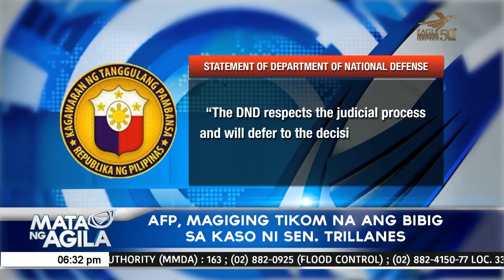AFP, magiging tikom na ang bibig sa kaso ni Sen. Trillanes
(Eagle News) -- Iginagalang daw ng Department of National Defense ang hakbang ng kampo si Senador Antonio Trillanes sa paghahain nito ng petition for certiorari, prohibition and injunction Sa Korte Suprema.

Humihingi rin ang kampo ni Trillanes ng Temporary Retraining Order mula sa korte laban sa Proclamation 572 ni Pangulong Duterte na nagpapawalang bisa sa kanyang amnesty.